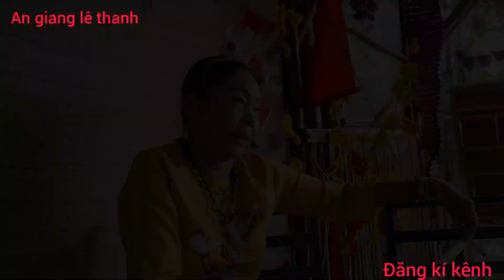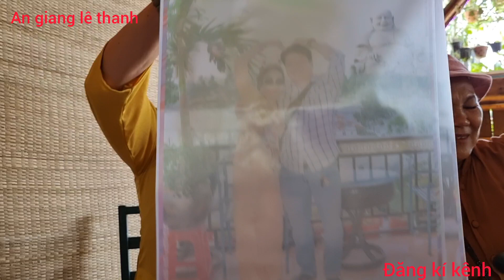BÉ CHÈM NHẸP:ĐỪNG NÊN GIỞN MẶT VỚI VÔ HÌNH